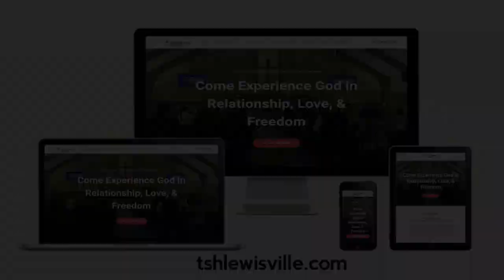WATER BAPTISM | Pastor Rich